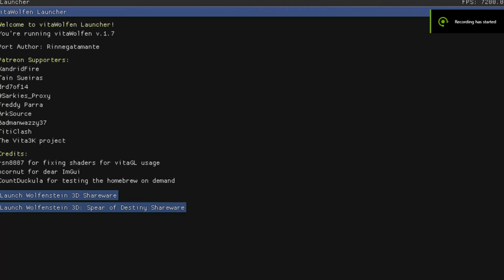Wolfenstain 3D PsVita / Wolfenstain 3D Playstantion Vita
Say hello  to the Casle Wolfenstein
You are stepping in to the shoes of BJ Blazkoicz
The Nazis killing machine

This old school shooter is blast from the past

Wolfen 3D its ported from the Pc version of the game

The amazing port its made with the work of Rinnegatamante

Installation
1 📥Download the Rar from my link
2 🛠️Install the vpk
3💢 Paste  in to your data folder on you SD

🎮 PLAY THE GAME AND HAVE FUN 🎮